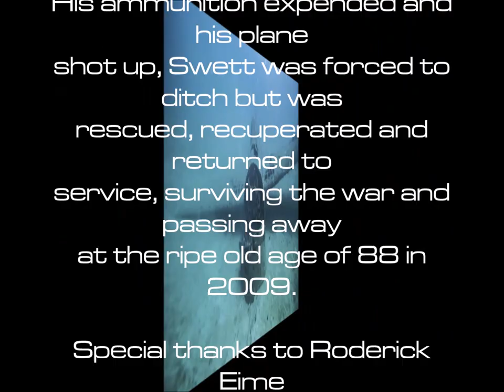The Gavutu F4F Wildcat, scale model, aircraft underwater wreck, epoxy resin art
‘The Gavutu Wildcat’, is that it is believed to be the aircraft of 1st Lt James E. Swett, one of the US Marine Corps most decorated pilots.
On 7 April 1943, a massive Japanese air raid took place on US shipping on, by then recaptured, Guadalcanal and Tulagi. This was 22-year-old Swett’s first day of service and during the torrid 15-minute air battle, Swett shot down seven attacking planes making him an ‘ace’ and Medal of Honor recipient on day one. Swett reckons he got eight.
His ammunition expended and his plane shot up, Swett was forced to ditch but was rescued, recuperated and returned to service, surviving the war and passing away at the ripe old age of 88 in 2009.
Scale is held in 1: 144 and the Wildcat kit is manufactured by Sweet. The construction of the model was very simple. The fit accuracy is ingenious and putty is not needed. First I cut off ailerons and rudder. Seventy years under water left only frames, the same I did to parts of the planking of the wings. The ribs were photoetched rails and ladders of my spare part fund. The engine was demolished during the ditching on the water surface and is still lying in front of the wreck. The kit come along with an engine, so there were no problems with the presentation of the engine on the diorama.
My special thanks to Roderick Eime for his permission in using his underwater photos of the Wildcat wreck.

Regards Dirk